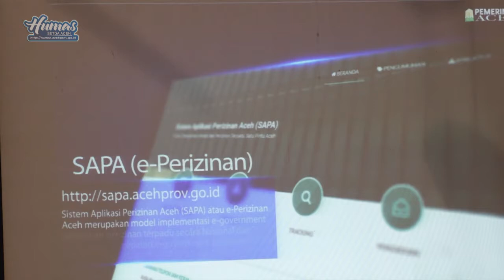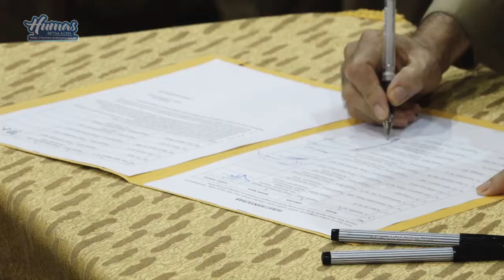Wagub : Dunia Usaha Berperan Wujudkan Aceh Sejahtera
Untuk mewujudkan Aceh yang damai dan sejahtera tentu tidak hanya bisa diharapkan dari peran aktif Pemerintah semata. Peran dunia usaha sangat dibutuhkan dalam mengoptimalkan sumber daya yang ada di daerah berjuluk Serambi Mekah ini.

Penegasan tersebut disampaikan oleh Wakil Gubernur Aceh Ir Nova Iriansyah MT, dalam sambutannya saat meresmikan peluncuran Sistem Aplikasi Perizinan Aceh atau Program  Aplikasi SAPA dan sosialisasi sistem informasi elektronik Perizinan, di Anjong Mon Mata, Selasa (24/10/2017).

“Saat ini Pemerintah Aceh terus berupaya membuka peluang dan memberi ruang kepada pihak swasta untuk mengembangkan usahanya di Aceh. Dengan dukungan kemudahan berinvestasi itu, diharapkan lapangan kerja semakin terbuka dan potensi daerah dapat dimanfaatkan dengan sebaik-baiknya,” ujar Nova.

Untuk mencapai harapan tersebut, saat ini Pemerintah Aceh telah mempersiapkan ada tiga faktor pendukung, yaitu menyediakan informasi tentang potensi daerah yang mudah diakses oleh siapa saja.  menumbuhkan keyakinan calon investor tentang kepastian hukum bagi pengembangan usaha di Aceh.